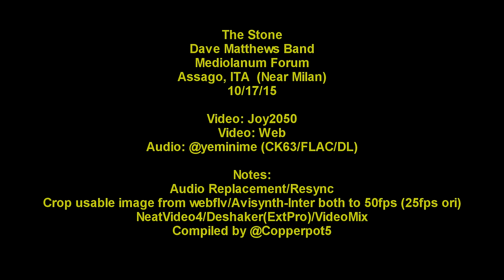The Stone - 10/17/15 - Assago (Milan), Italy - [Multicam/Taper-Audio] - Dave Matthews Band Milano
First non-acoustic "The Stone" of 2015.  Mediolanum Forum in Assago Italy (near Milan).  Multicam, 50fps(interpolated), 1080p.  Web source had some dupe frames and was low bitrate.